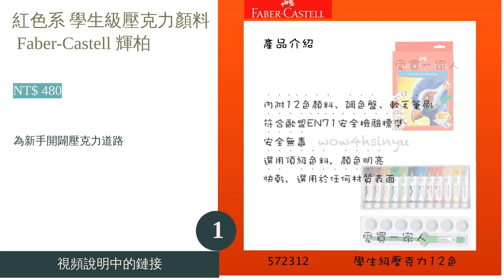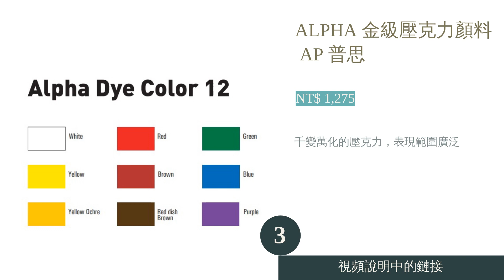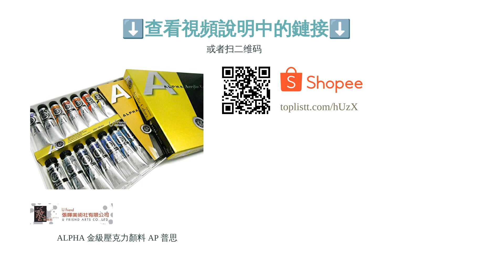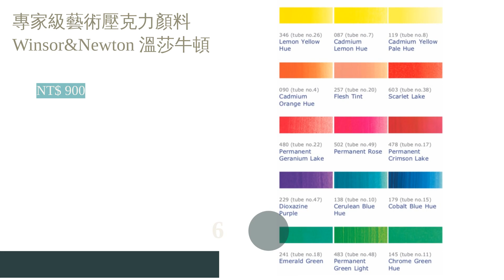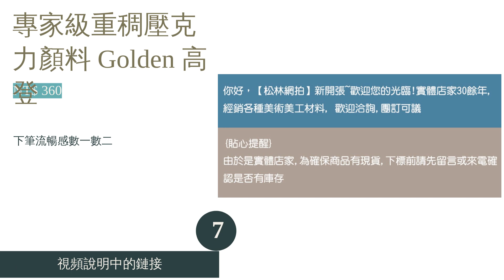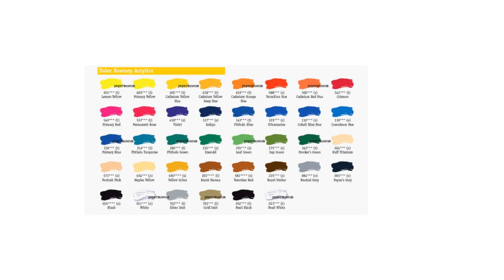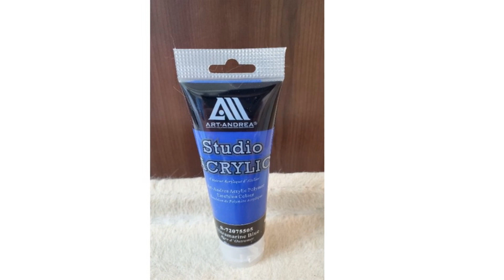10大壓克力顏料推薦排行榜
00:10 #1 - 紅色系 學生級壓克力顏料 Faber-Castell 輝柏 (NT$ 480)
00:48 #2 - 壓克力顏料 SAKURA 櫻花 (NT$ 675)
01:29 #3 - ALPHA 金級壓克力顏料 AP 普思 (NT$ 1,275)
02:08 #4 - 壓克力顏料120mL（特殊色） AMSTERDAM 阿姆斯特丹 (NT$ 220)
02:48 #5 - 不透明壓克力顏料 HOLBEIN好賓 (NT$ 1,980)
03:27 #6 - 專家級藝術壓克力顏料 Winsor&Newton 溫莎牛頓 (NT$ 900)
04:07 #7 - 專家級重稠壓克力顏料 Golden 高登 (NT$ 360)
04:45 #8 - 壓克力顏料 MONA (NT$ 35)
05:30 #9 - 壓克力彩色墨水 ROWNEY朗尼 (NT$ 180)
06:14 #10 - 壓克力顏料 ART-ANDREA (NT$ 50)
06:58 結尾

10大壓克力顏料推薦排行榜

當聽到有人介紹自己的興趣嗜好是繪畫，想必很多人首先會聯想到水彩或油畫。不過隨著近年來畫具品質急速提升，除了上述兩者之外，「壓克力顏料」也是表現力不容小覷的畫材。但對多數人的印象來說，其可能只是學生時期畫海報時會用到的顏料，而為了讓大家能了解它的特色，這次便將為各位精心挑選、並推薦十種能隨心所欲表現創意的壓克力顏料。
從製作不透明壓克力顏料的 HOLBEIN 好賓、專業人士長年愛用的 Liquitex 麗可得、AP 普思及特別新手推薦的 SAKURA 櫻花等，都會一一說明各個品牌及產品的特點。另外為了幫助各位更快速找出適合的繪畫材料，也會一同介紹壓克力顏料的選購方法。不論是初學者或是想挑戰其他牌子的老手，皆可參考本篇來選購符合自己需求的產品！